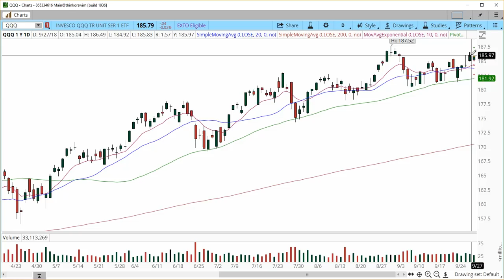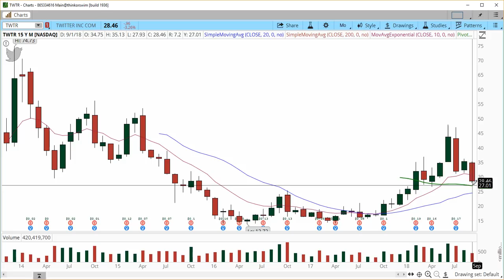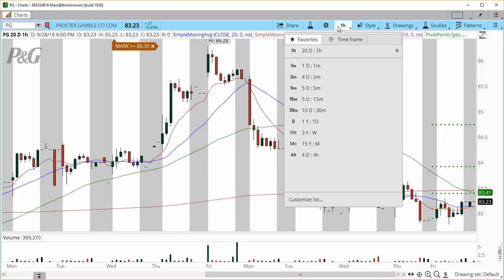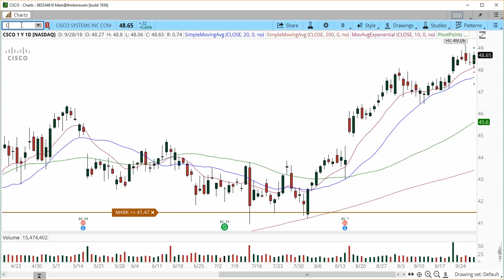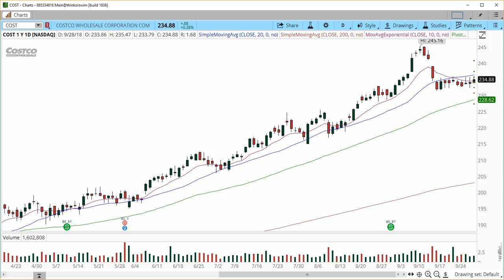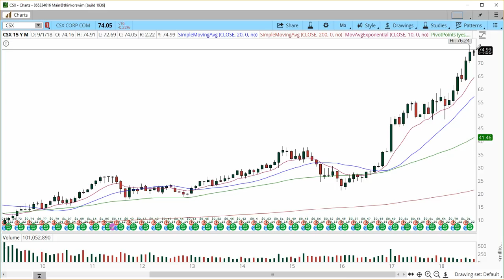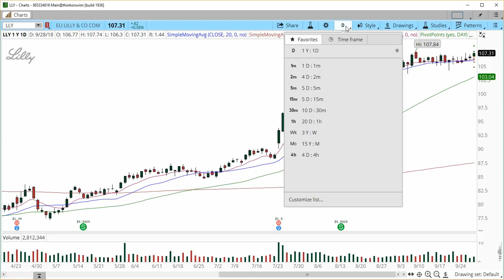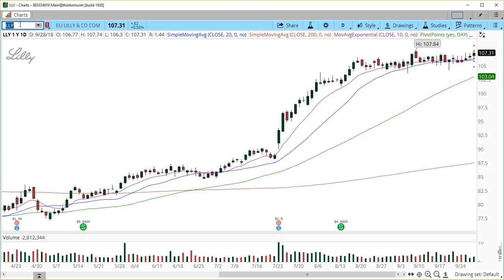Stocks On Watch for the week of October 1, 2018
Stocks On Watch for the week of October 1, 2018 CFTC Rule 4.1